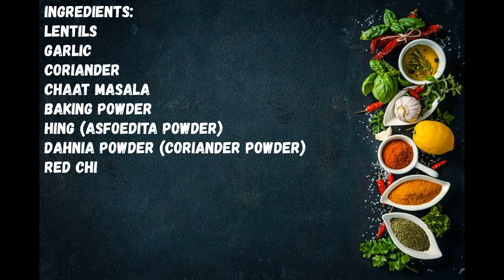Gluten Free Daal Pakoras | INDIA'S FAVOURITE TEA TIME SNACK